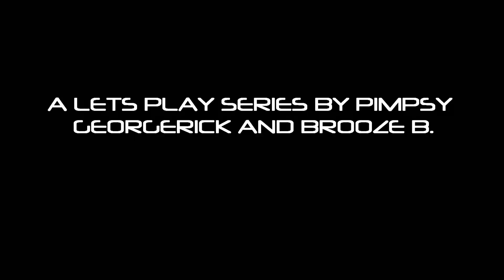Minecraft: The quest for diamonds part 4: The Higbey.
We begin our quest to kill higbey!